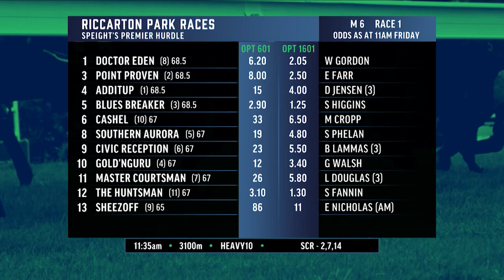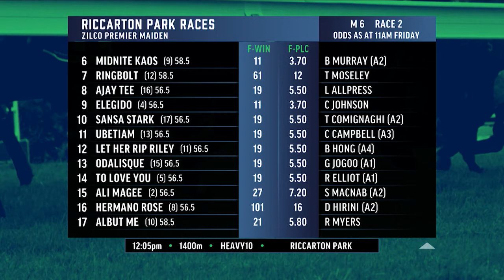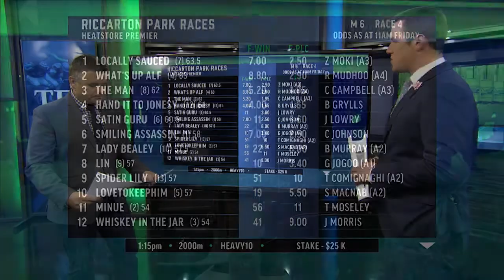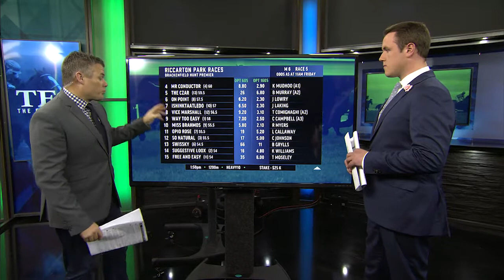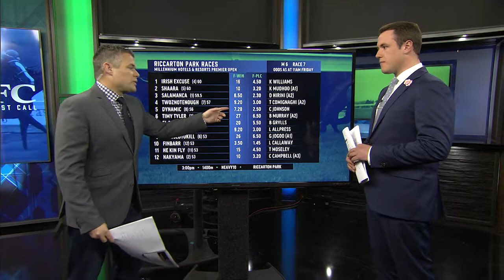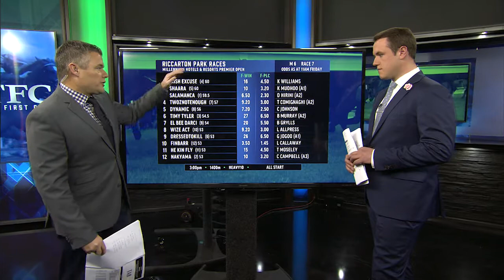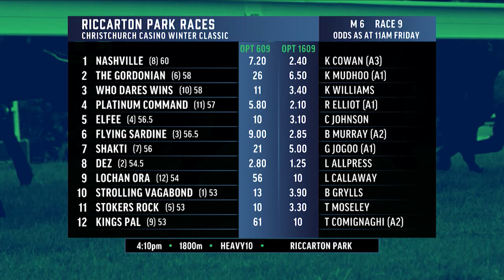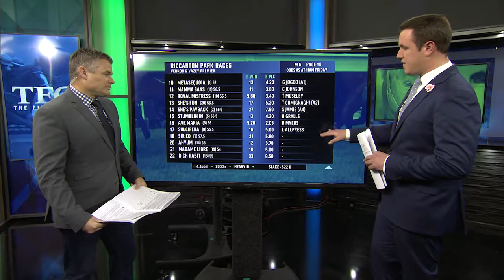The First Call Riccarton Park Preview 11 August